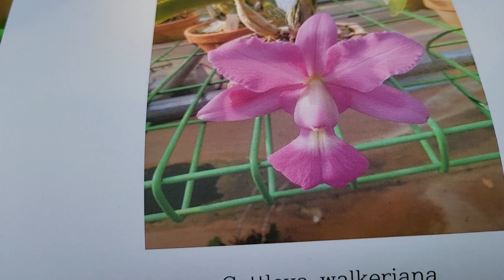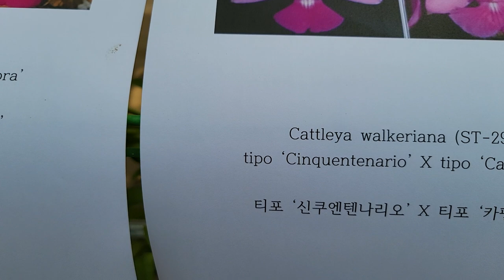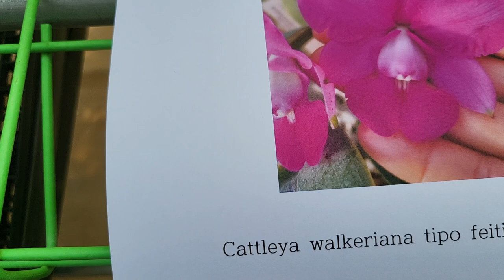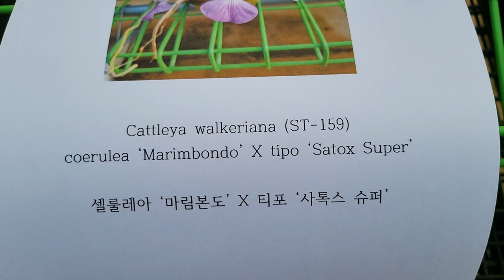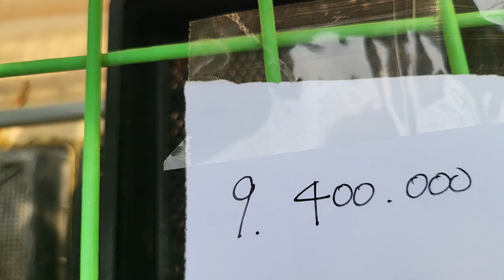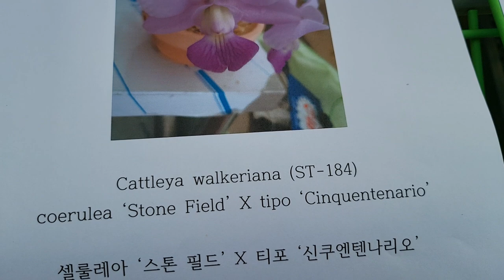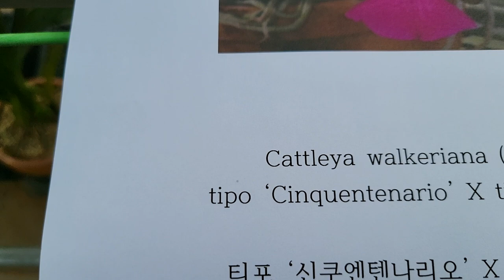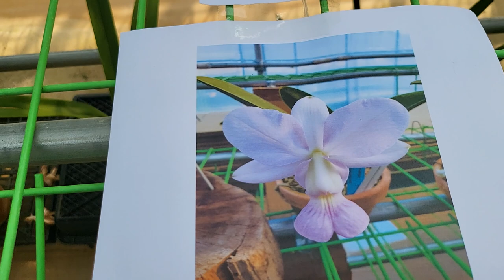카틀레아 판매 (워크리아나) 주문시 문자 01036616962